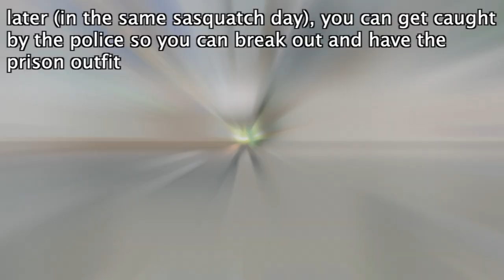Break Out of Prison and Get the Outfit! - Sneaky Sasquatch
free at last!! this video will show you how to break out of prison and get the prisoner outfit with an old method from last year lol